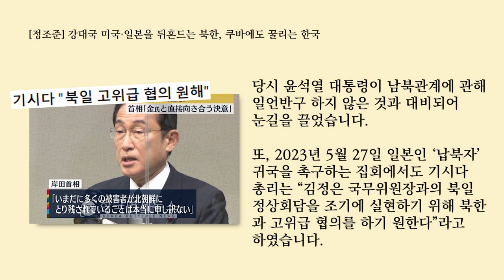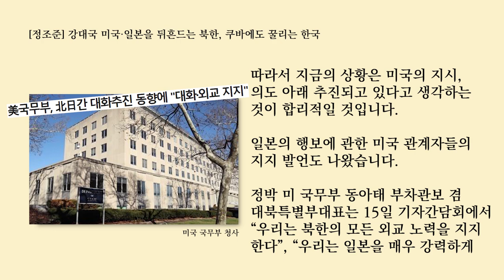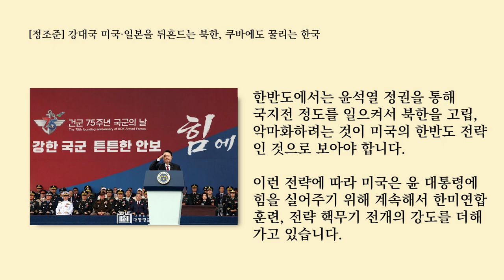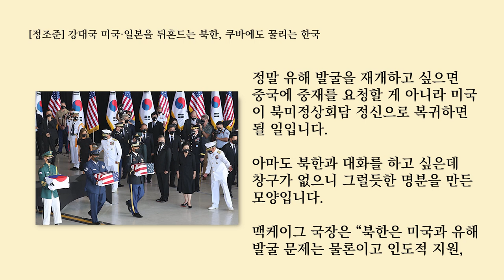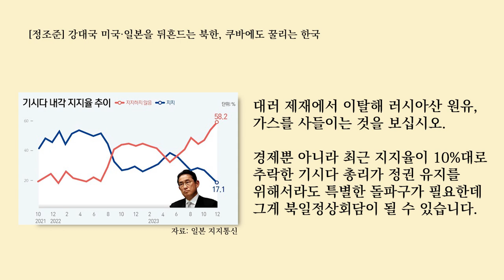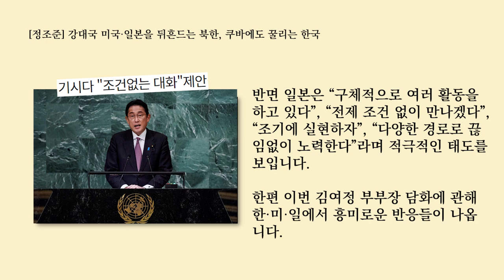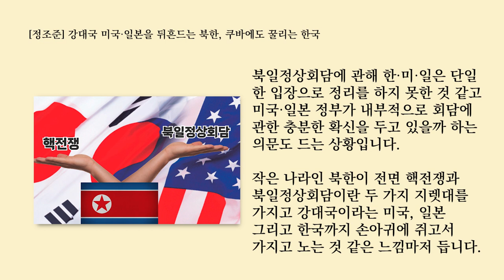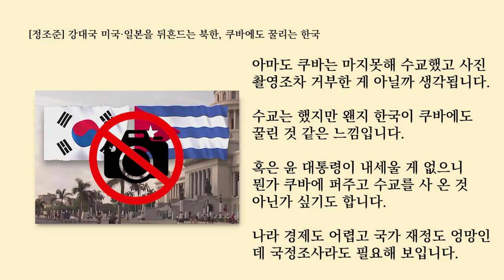[정조준] 강대국 미국·일본을 뒤흔드는 북한, 쿠바에도 꿀리는 한국